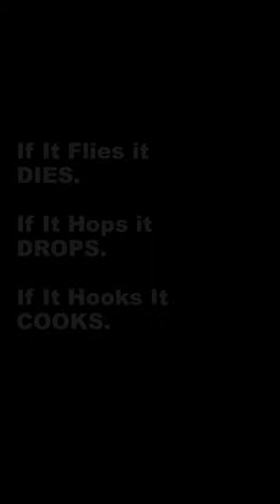Carbon Arrow 28 Inch 30 Inch 31 Inch Spine 500 with Replaceable Arrowheads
Carbon Arrow 28 Inch 30 Inch 31 Inch Spine 500 with Replaceable Arrowhead for Compound/Recurve Bow Archery Hunting

BTW, if you like it, check the comment section for the link.